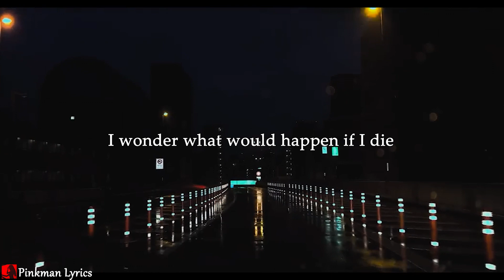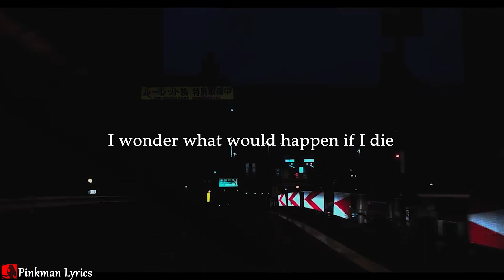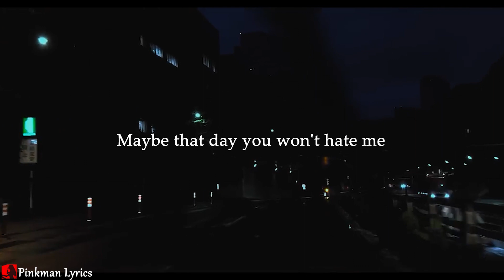Hate Me - Miley Cyrus (lyrics)